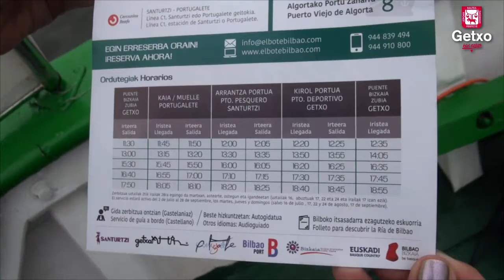EL BOTE TOURS 2017 IRANTZU URIARTE CONCEJALA DE TURISMO 1